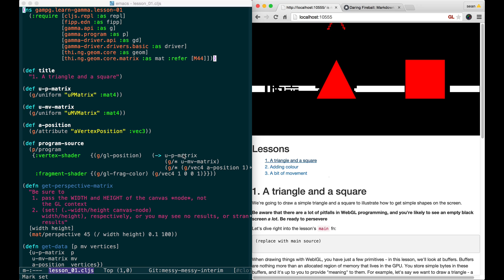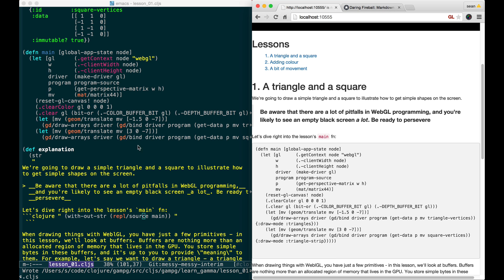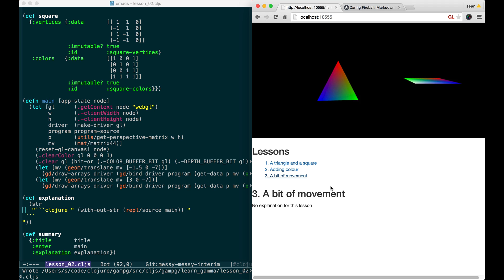Live-editing GammaGL tutorials in ClojureScript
A quick overview of one of the nice points of ClojureScript, Gamma, and Figwheel - being able to embed documentation into its own app, and reference the definition of other source code (not just the evaluated value) makes keeping the prose and the documentation in sync much easier.